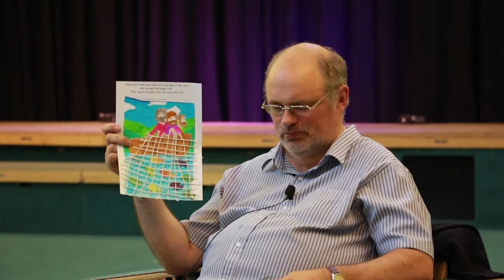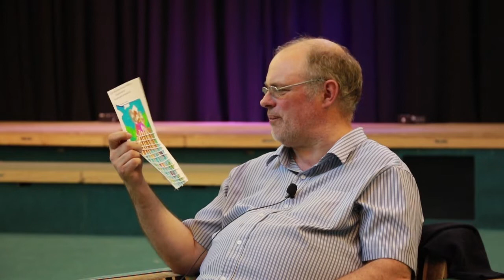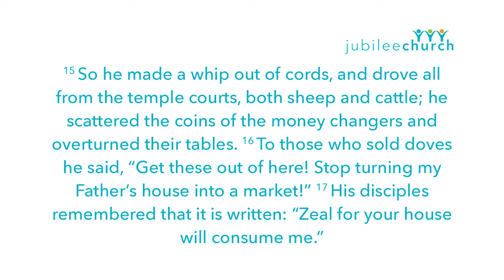Jesus Christ Dangerous Revolutionary [ Part 3 ]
Fierce Determination

Jesus came with purpose and intention. He will not be intimidated; he will not be deterred he is a man on a mission.